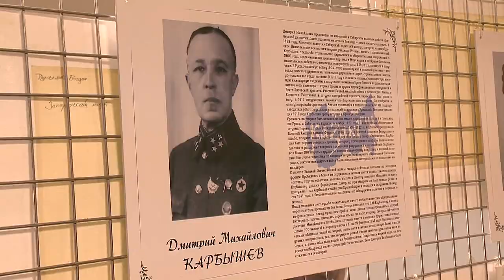Первый Областной фестиваль казачьей культуры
Джигитовка, рубка шашкой, стрельба из лука, песни и танцы. Культура казачества близка и далека одновременно. Намнить о многовековых традициях казаков, повысить интерес к их самобытной культуре решили организаторы Первого Областного фестиваля казачьей культуры, проведенного 18 августа на территории Раменского ипподрома.